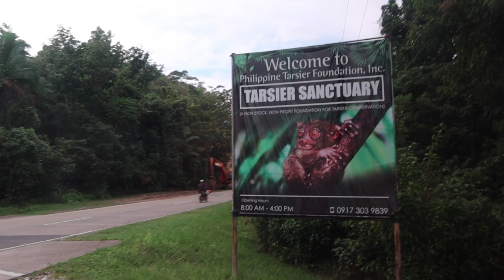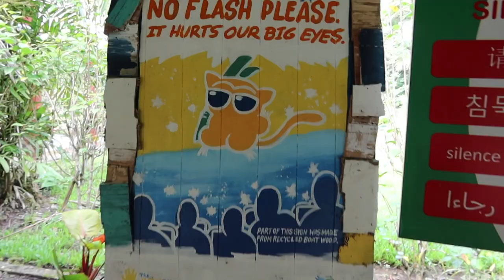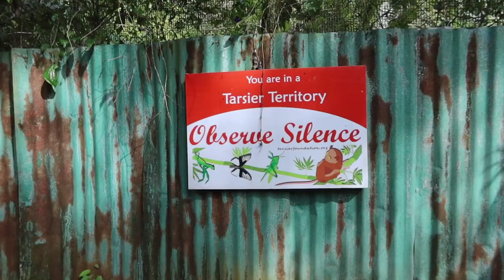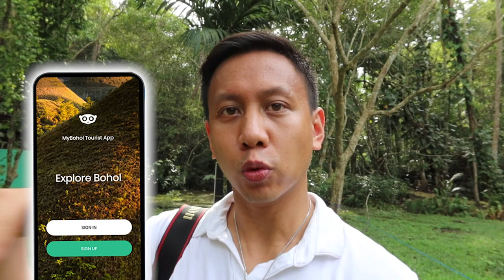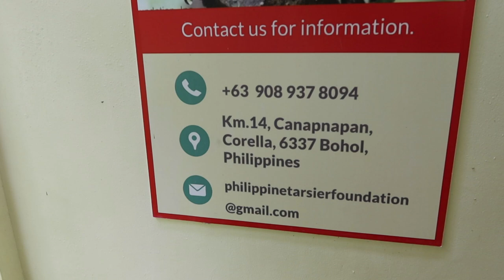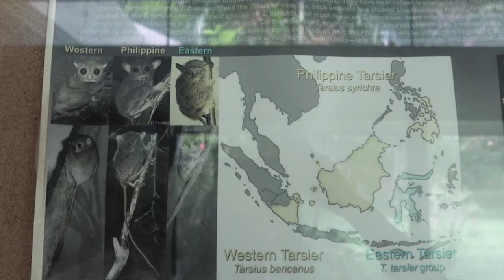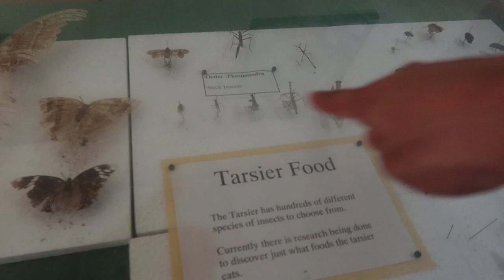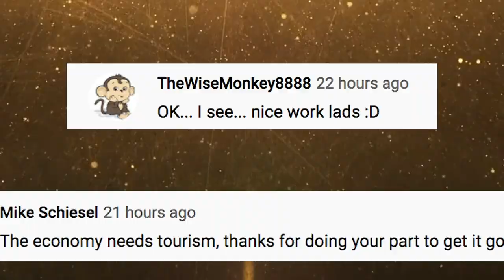Meeting The Endangered Tarsiers Of Bohol | Vlog #1093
We met the endangered tarsiers of Bohol, Philippines. Tarsiers are a type of nocturnal primates classified as endangered or threatened because of destructive human activities and because they are usual preys to larger predators such as feral cats. The Philippine Tarsier Sanctuary helps conserve these cute creatures. You can visit tarsierfoundation.org to donate or find out more about the Philippine Tarsier.